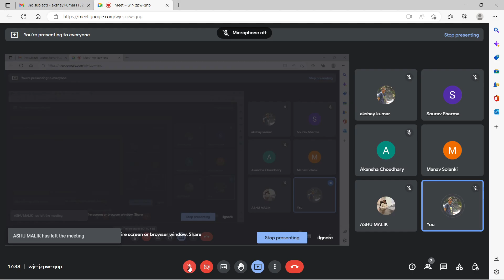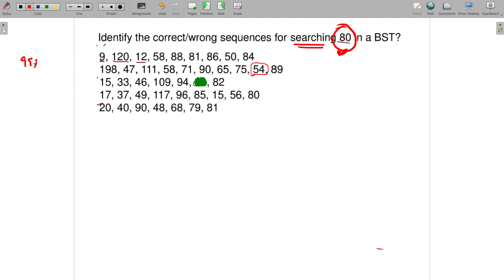Tree Questions and Heap introduction